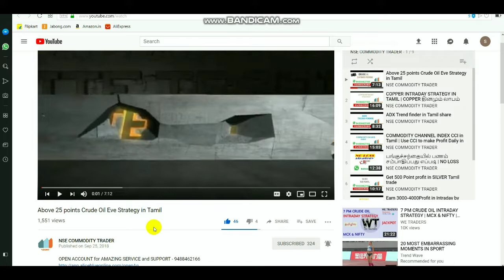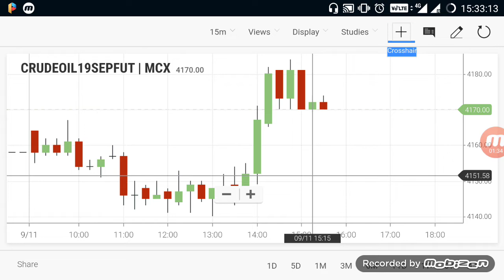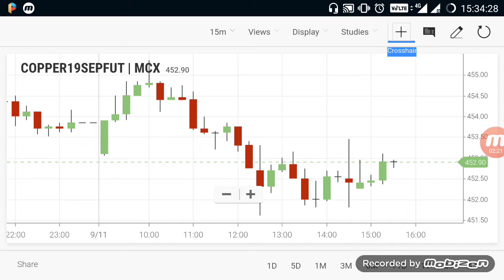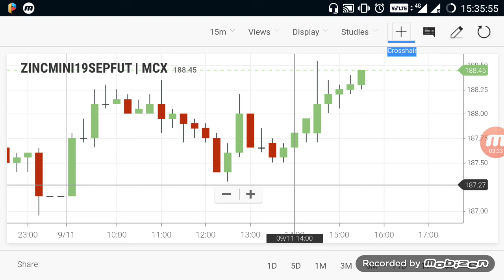Commodity Live Levels | Crudeoil Evening Breakout Range 11 SEP 2019